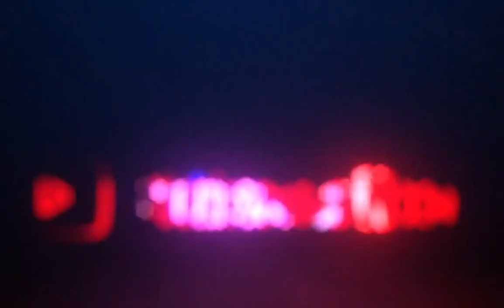5 FREE TO USE FOOTAGES TO GET MORE SUBSCRIBES & LIKES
Do YOU NEED MORE SUBSCRIBERS AND LIKES FOR YOUR CHANNEL AND YOUR VIDEOS?
OF COURSE YES ...
Some of them have sound effects and for the rest I used music, so you can use your desired sounds in both situations.
I hope it is useful for you.
DON'T MISS EVEN ONE NEW
VIDEO FROM THIS CHANNEL: